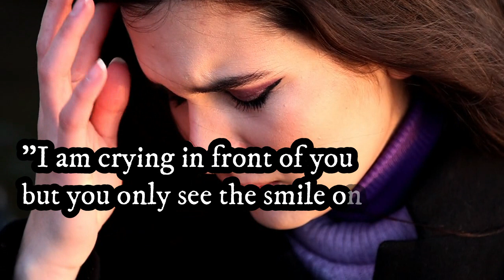Love Failure Quote for Girls - Whatsapp Status